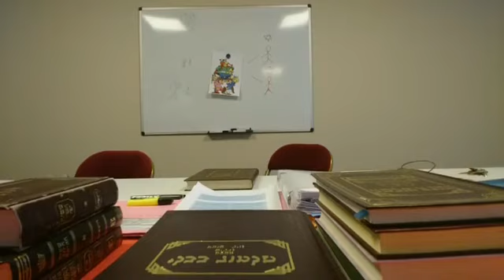Michna #6 Baba Metsia 1:6